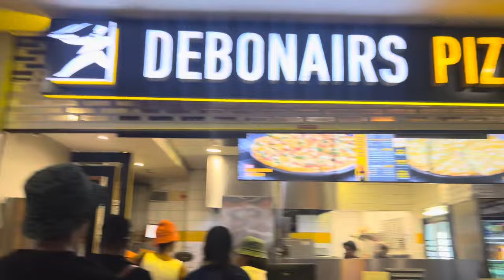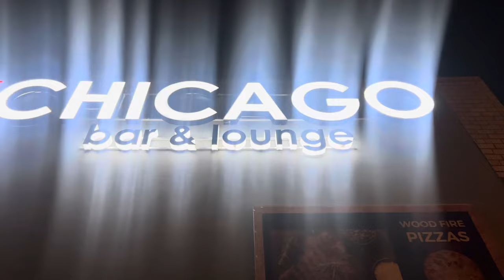Vlog: Spend The Weekend With Me | Picnic Date | CUT FM Year end function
Hey Ska Family! ❤️ Welcome back to another vlog, it’s a two days vlog. Join me as I go on a picnic date with my Boyfriend , go shopping, clubbing and attend a year end function at CUT FM.

I hope you will enjoy the vlog. Thank you for the love and support as always.